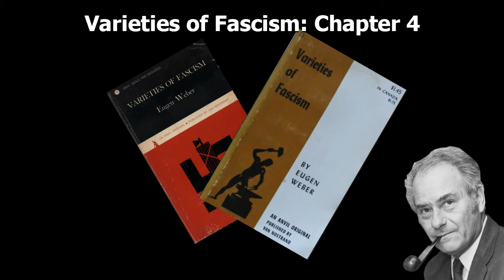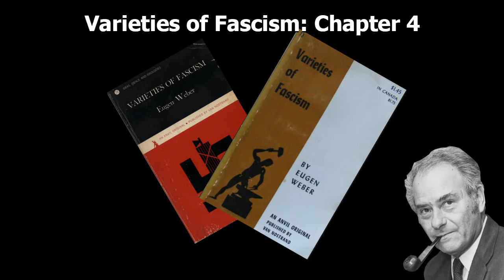Varieties of Fascism - Chapter 4 (Socialism and National Socialism)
This is the fourth chapter of Varieties of Fascism as written by Professor Eugen Weber. Chapter four turns toward the interplay of socialism and fascism and how such interplay resulted in the unique ideology of national socialism. Touching upon nascent 'fascist socialism', the position of property, the workers, and reaction versus revolution, Eugen Weber discusses how disillusioned socialists were the birth catalysts of fascism, and especially national socialism. Starting with a sample of 'inaccurate' socialists proscriptions against fascism, Weber demonstrates how far from being a free-market, capital-owning class reaction, fascism and national socialism were and grew out of traditional socialistic motivations.

In 1964, the world approached the twentieth anniversary of the end of the Second World War. Eugen Weber, a Romanian born, French-educated, British Veteran, and now American professor, sat down to take in the impact of socialism, fascism, and national socialism on the 20th-century world. Having served with the British during the Second World War, Eugen Weber was no stranger to the violent upheaval these ideologies had, and indeed are having.

In the Narrator's opinion, the compilation of this work is invaluable in a current atmosphere of domestic ideological cleavings. Writing nineteen years after the Second World War, a war which Professor Weber fought in, this work has topical adjacency to the real physical manifestations of such phenomena. Additionally, written in the early sixties, the work does not suffer the estrangement and misdefinition of the terms it seeks to educate on.